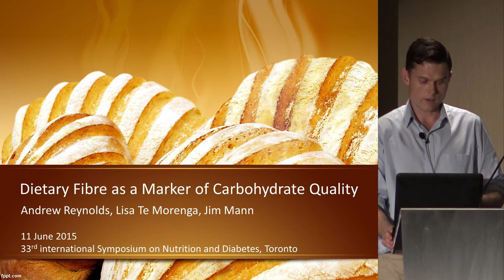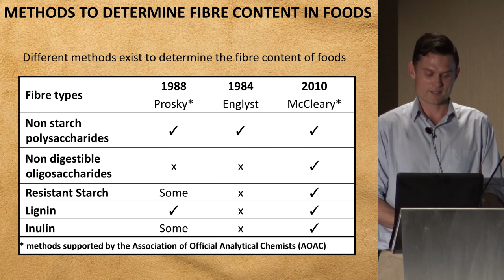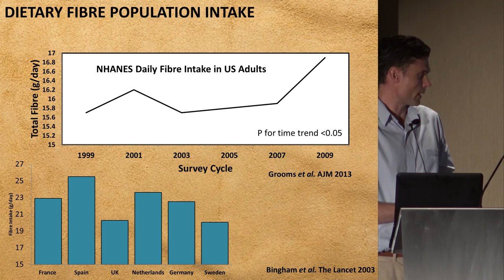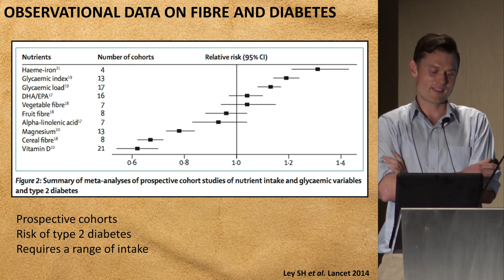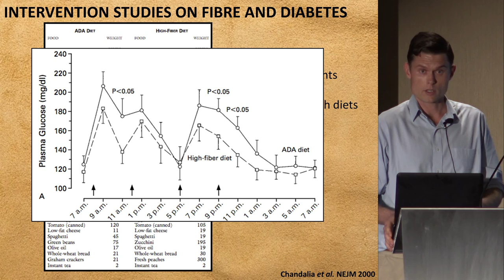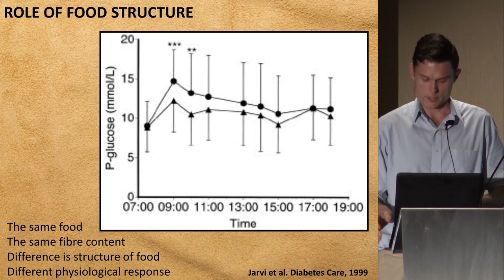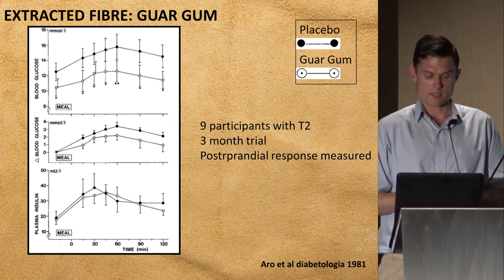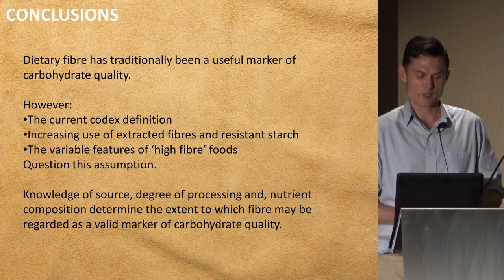ILSI NA: Dietary fibre as a marker of carbohydrate quality (Jim Mann/Andrew Reynolds)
33rd International Symposium on Diabetes and Nutrition, Toronto, June 9-12, 2015
ILSI North America Session on Carbohydrate Quality: Towards Harmonization

Dietary fibre as a marker of carbohydrate quality (Jim Mann/Andrew Reynolds, New Zealand)